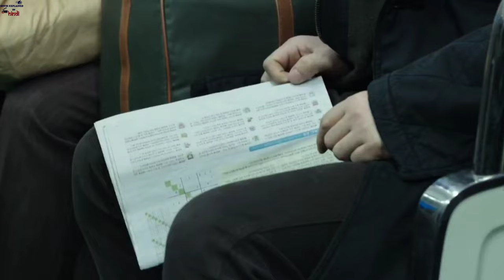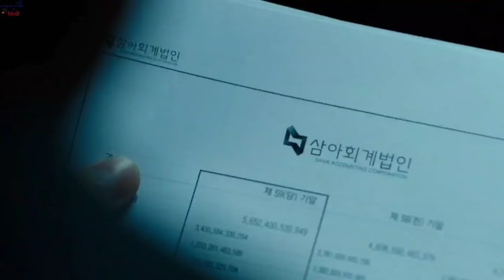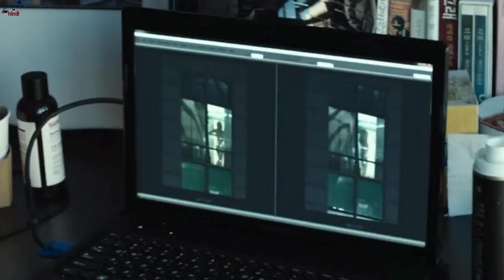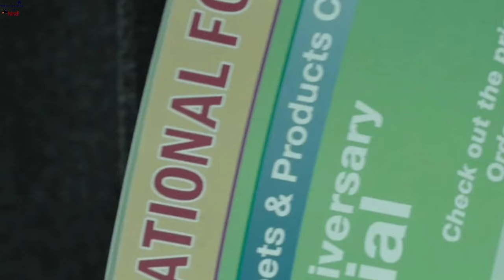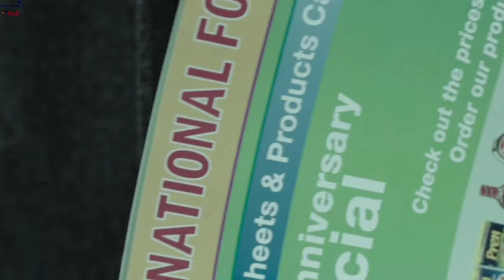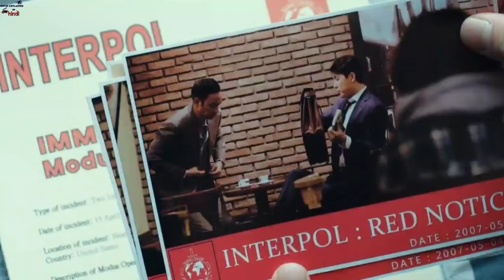Cold Eyes 2013 Movie Explained in Hindi. Korean Spy Movie Explained in Hindi.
Cold Eyes 2013 Movie Explained in Hindi. We Have Explained This Movie In A Simple Way. Korean Spy Movie Explained in Hindi.
HA Yoon-ju who possesses a crystal clear memory, keen observation, and the utmost concentration skills, becomes the newest member to a unit within the Korean Police Force's Special Crimes Unit (SCU) that specializes in surveillance activities on high profile criminals. She is assigned under Hwang Sang-jun, the veteran leader of the unit, who is rough, reckless, but warmhearted and known for his animal-like senses and intuition. The two gradually develop a close partnership when they attempt to track down James, who is the cold-hearted leader of an armed criminal organization. Using his unmatched intelligence and strategy, James manages to evade their radar every time. Now, Hwang Sang-jun and Ha Yoon-ju must do everything they can in order to find him and stop him.

If You Like This Explanation

Slasher movies
Slasher movies
hollywood slasher movies
Slasher Movies
Hollywood Slasher Movies
Movie Review
Cold eyes movie
cold eyes
cold eyes 2013
han hyo joo
thriller movie
Spy Movie
Cold eyes movie explained in Hindi
korean drama movie explained in hindi
cold eyes explained in hindi
full movie cold eyes 2013
Korean movie